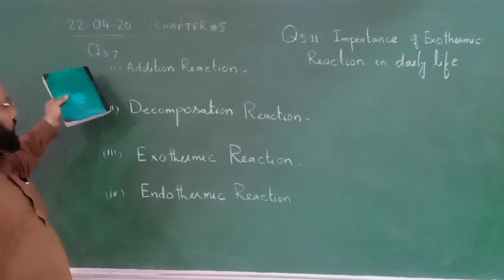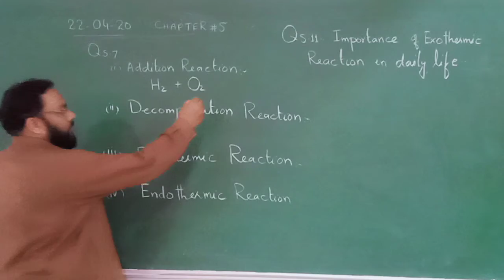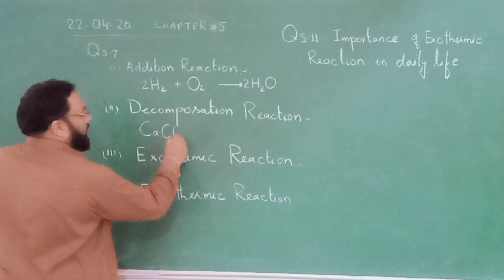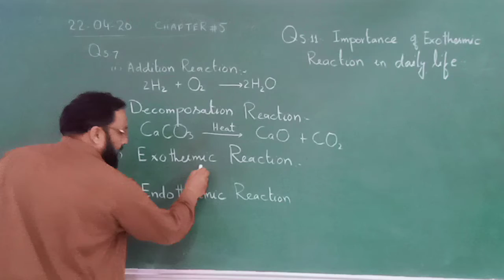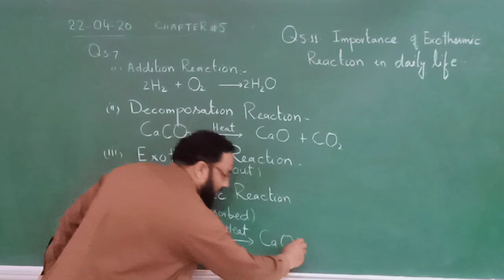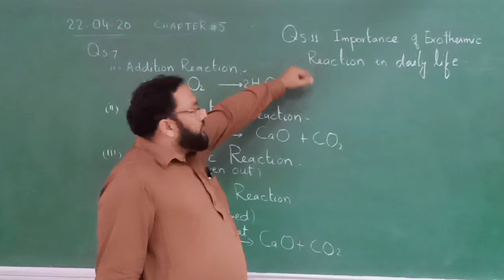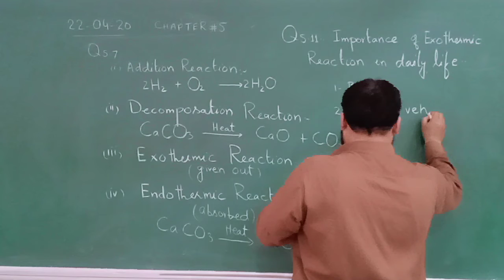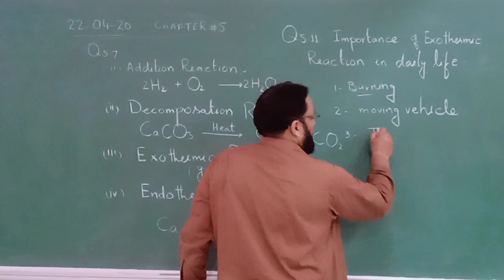science 22 April 8th class